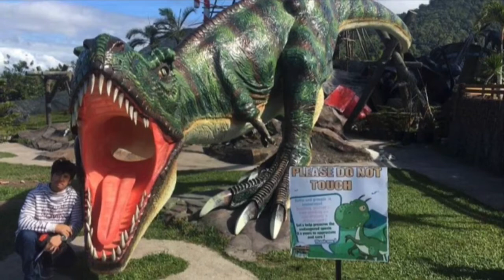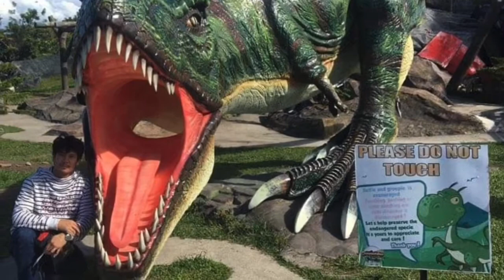Campuestohan highland Resort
high land Resort